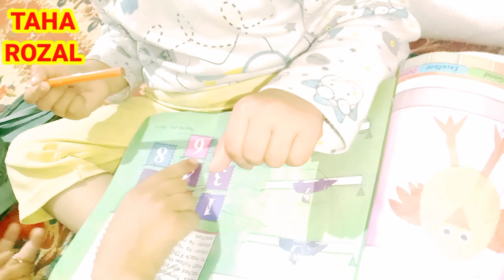Rozal coloring in the drawing book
TAHA & ROZAL`S FUNColoring Tips.

Colouring in the drawing book

Coloring in a drawing book can be a fun and relaxing activity for people of all ages. Here are some tips for making the most out of your coloring experience:

Choose the right coloring tools: The type of coloring tools you use can make a big difference in the final result. Consider using colored pencils, markers, or crayons depending on your preference.

Experiment with color combinations: Don't be afraid to try out different color combinations when coloring in your drawing book. You might discover some unexpected and beautiful color combinations that you wouldn't have thought of otherwise.

Take your time: Coloring can be a meditative and relaxing activity, so take your time and enjoy the process. There's no rush to finish the entire book in one sitting.

Add shading and texture: To give your coloring more depth and dimension, try adding shading and texture to your drawings. This can be achieved by varying the pressure and direction of your coloring strokes.

Get creative: Don't feel like you have to stick to the original design in the drawing book. You can add your own personal touches and embellishments to make your coloring unique and special.

Remember, the goal of coloring is to have fun and express yourself creatively. So, let your imagination run wild and enjoy the process!